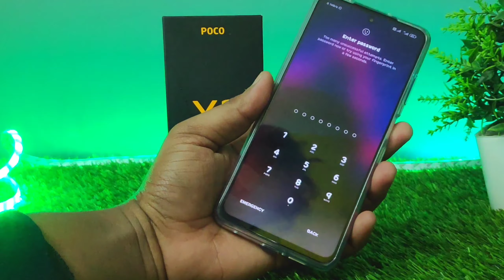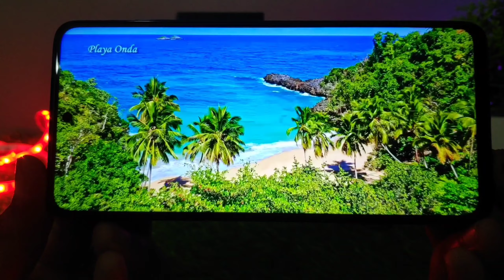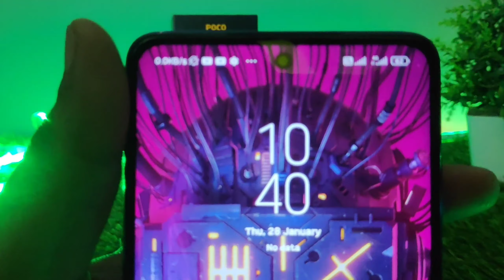POCO X3 REVIEW AFTER 7 DAYS || Why Should You Buy Poco X3 In 2021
Hello guys aaj ki es video mai mane poco x3 ke bare mai in detail video banaya hai jis mai mane poco x3 ke 7 days review ke bare mai full detail di hai video aacha lage to like jarur kare..